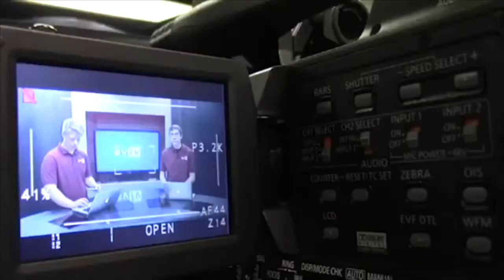9-9-2020 SVTV Wednesday Report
Stories:
Anchors: Haley Branstetter
Weather:
Director:
Graphics: